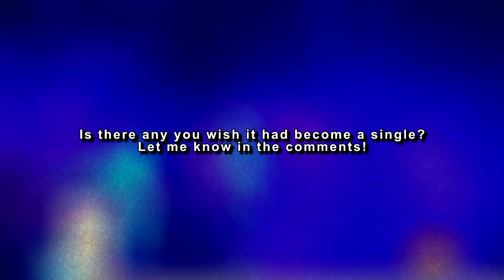Britney Spears - Non-Singles With TELEVISED Performances!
A brief compilation of the deep cuts that Britney actually performed on live TV to promote their respective albums.